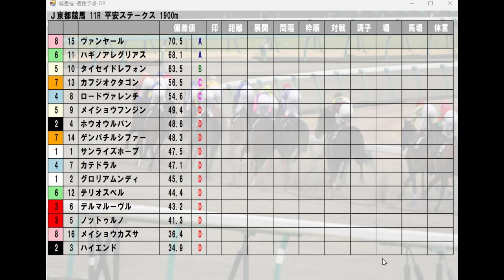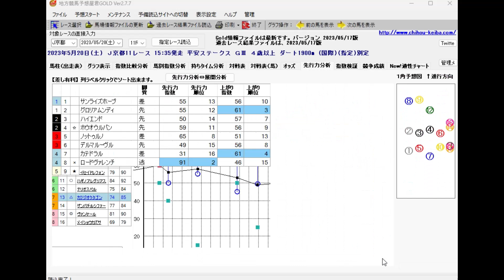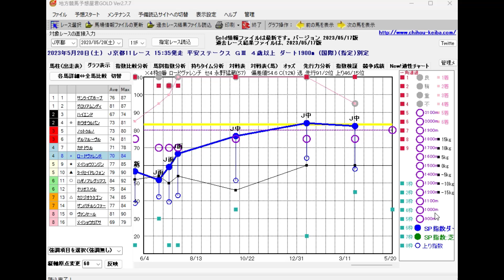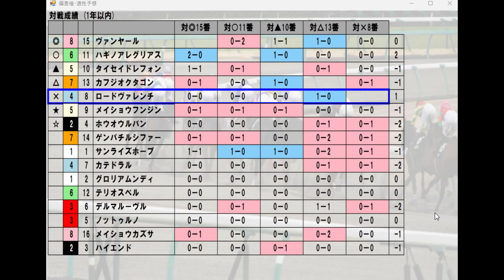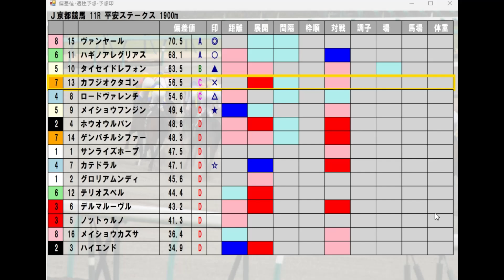京都競馬【平安ステークス】5/20(土) 11R《地方競馬 指数グラフ・予想・攻略》